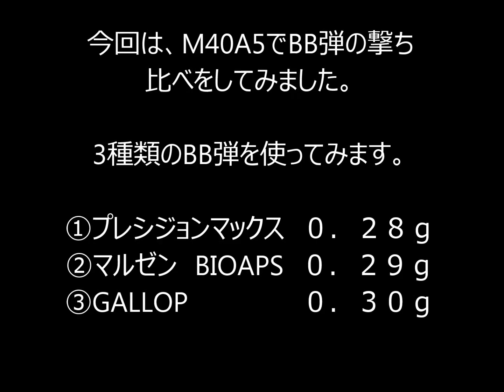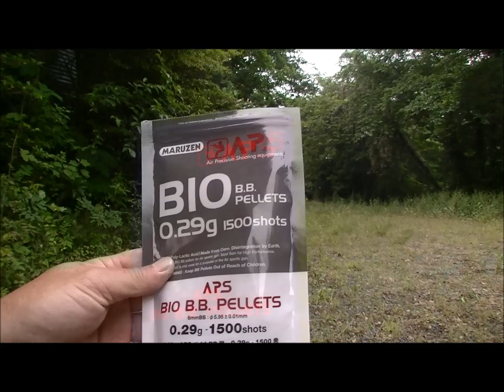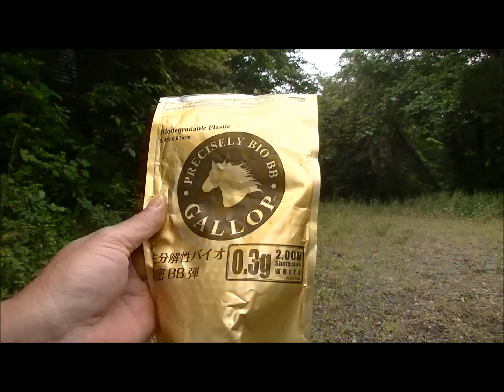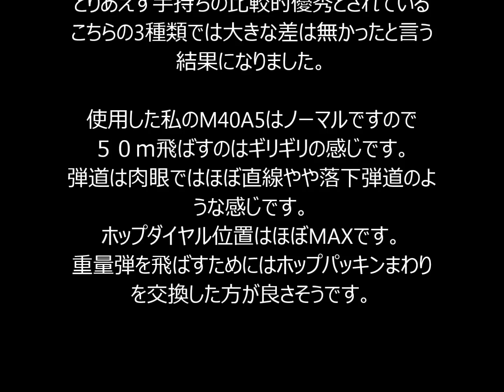M40A5でBB弾撃ち比べ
ノーマル状態の東京マルイM40A5で良さげなBB弾を撃ち比べてみました。